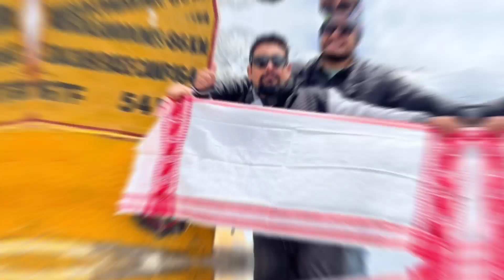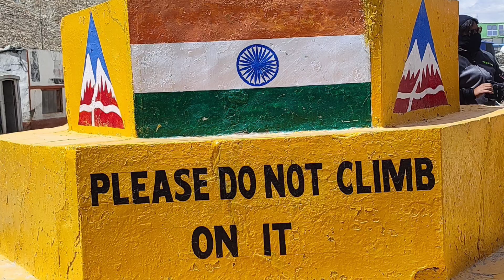Manali and Ladakh Photo ⛰️ 🙏 13/06/2022